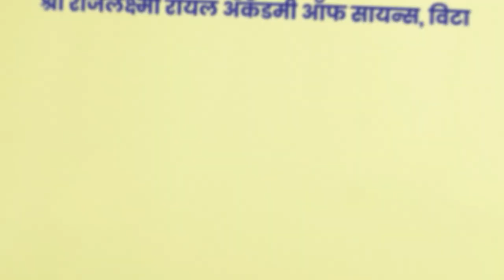महिला आमदारांच्या मतदार संघातच विद्यार्थीनी रस्त्यावर..।। वज्रधारी न्यूज ।।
मागील पंधरा दिवसांपूर्वीच मनेराजुरी येथील विद्यार्थिनींनी वेळेवर बस येत नसल्यामुळे तासगाव कॉलेजच्या पुढेच आपला संताप व्यक्त करत रास्ता रोको केला होता. दरम्यान या अर्धा तास  चाललेल्या रास्ता रोकोला एसटी महामंडळाच्या अधिकाऱ्यांनी भेट देऊन हा रास्ता रोको गुंडाळला होता.